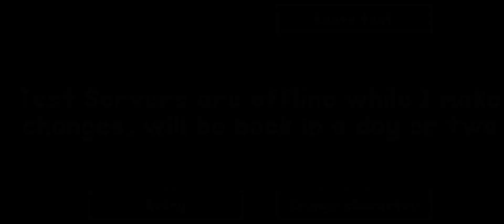Rucoy Online - Trying new MELEE ABILITY on test server! [PvP]🗡